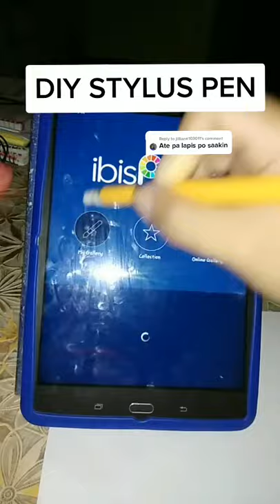DIY stylus pen